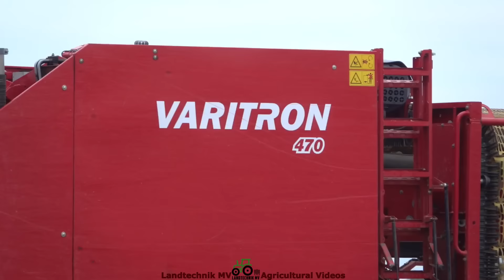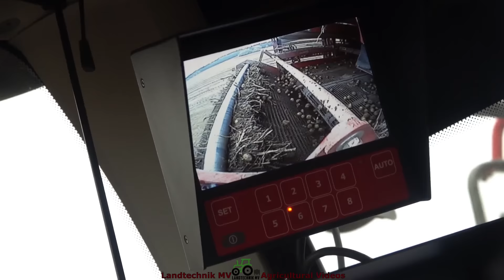Grimme - Brettmeister - John Deere -++ / Kartoffelernte - Harvesting Potatoes 2022 pt.1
Kartoffelernte mit einem Grimme Varitron 470, für die Bunkerleerung sind ein John Deere mit Krampe  Kipper und ein Claas mit Kröger Agrolinder im Einsatz.Ein Brettmeister K6 Kartoffel Überladewagen mit air-saparation wird von einem Fendt 724 angetrieben und von einem JCB 541 beladen. Die air-saparation des K6 ermöglicht die Steinabscheidung direkt über den Überlader. Der K6 befreit die Kartoffeln von Verschmutzungen und Steinen und lagert die Kartoffeln auf einer Feldmiete ab. Viel Spaß beim anschauen.
Harvesting potatoes with a Grimme Varitron 470, a John Deere with Krampe tipper and a Claas with Kröger Agrolinder are used for emptying the bunker. A Brettmeister K6 potato transfer trailer with air-saparation is driven by a Fendt 724 and loaded by a JCB 541. The air-saparation of the K6 removes dirt and stones from the potatoes and deposits the potatoes in a field rent. Have fun watching.
Zbiór ziemniaków z Grimme Varitron 470, John Deere z wywrotką Krampe i Claas z Kröger Agrolinder są używane do opróżniania bunkra. Przyczepa do transportu ziemniaków Brettmeister K6 z separacją powietrzną jest napędzana przez Fendt 724 i ładowana przez JCB 541. Separacja powietrzna K6 usuwa brud i kamienie z ziemniaków i odkłada ziemniaki w dzierżawie pola. Miłego oglądania wideo.
Aardappelen gerooid met een Grimme Varitron 470, een John Deere met Krampe kipper en een Claas met Kröger Agrolinder worden gebruikt voor het legen van bunker. Een Brettmeister K6 aardappeltransportaanhanger met luchtverzadiging wordt aangedreven door een Fendt 724 en beladen door een JCB 541. De luchtverzadiging van de K6 verwijdert vuil en stenen van de aardappelen en deponeert de aardappelen in een veldhuur. Veel plezier met kijken.
Des pommes de terre récoltées avec un Grimme Varitron 470, un John Deere avec benne Krampe et un Claas avec Kröger Agrolinder sont utilisées pour vider la trémie. Une remorque de transport de pommes de terre à saturation d'air Brettmeister K6 est propulsée par un Fendt 724 et chargée par un JCB 541. La saturation d'air du K6 enlève la saleté et les pierres des pommes de terre et dépose les pommes de terre dans un champ de location. Amusez-vous à regarder.
Depoyu boşaltmak için Grimme Varitron 470, Krampe damperli John Deere ve Kröger Agrolinder ile Claas ile hasat edilen patatesler kullanılır. Brettmeister K6 hava doygun patates taşıma römorku, bir Fendt 724 tarafından çalıştırılır ve bir JCB 541 tarafından yüklenir. K6'nın hava doygunluğu, patateslerdeki kiri ve taşları temizler ve patatesleri bir tarla kiralamasında biriktirir. İyi seyirler.
Las patatas cosechadas con una Grimme Varitron 470, una John Deere con volquete Krampe y una Claas con Kröger Agrolinder se utilizan para vaciar el búnker. Un remolque de transporte de patatas con saturación de aire Brettmeister K6 funciona con un Fendt 724 y se carga con un JCB 541. La saturación de aire del K6 elimina la suciedad y las piedras de las patatas y las deposita en un campo de alquiler. Diviértete viendo.
Картофель, собранный с помощью Grimme Varitron 470, John Deere с самосвалом Krampe и Claas с Kröger Agrolinder, используется для опорожнения бункера. Прицеп для перевозки картофеля с воздушным насыщением Brettmeister K6 приводится в движение Fendt 724 и загружается JCB 541. Воздушное насыщение K6 удаляет грязь и камни с картофеля и укладывает картофель в арендованное поле. Получайте удовольствие от просмотра.
يتم حصاد البطاطس باستخدام Grimme Varitron 470 ، و John Deere مع قلاب Krampe و Claas مع Kröger Agrolinder لإفراغ القبو. يتم تشغيل مقطورة نقل البطاطس Brettmeister K6 المشبعة بالهواء بواسطة Fendt 724 ويتم تحميلها بواسطة JCB 541. يزيل التشبع بالهواء لـ K6 الأوساخ والحجارة من البطاطس ويودع البطاطس في تأجير ميداني. استمتع بالمشاهدة.

Equipment:
Verschiedene Filtersystheme
Walimex Pro und Walimex FT 1502 Einbeinstative
Hama Dreibeinstativ